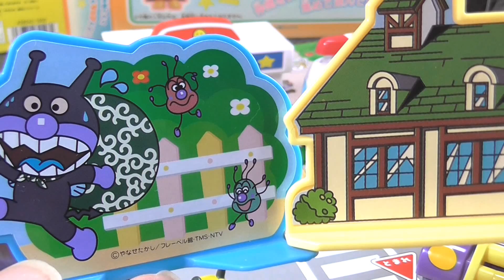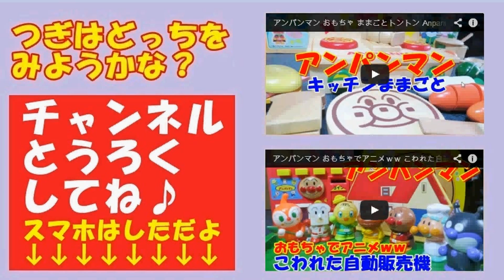アンパンマン おもちゃでアニメｗｗ どろぼうばいきんまんとアンパンマンポリス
アンパンマンのおもちゃでアニメｗｗ「どろぼうばいきんまんとアンパンマンポリス」だよ。ばいきんまんはドロボウをして指名手配。。アンパンマンポリスが探しているよ。みんなもばいきんまんを見つけたらアンパンマンにおしえてあげてねσ(ﾟｰ^*)

家の中で砂場遊びができる？！キネティックサンドとアンパンマン砂場セットでトンネルを作ってみよう！

Kan & Aki キッザニア東京で遊んできた♪　Kidzania TOKYO